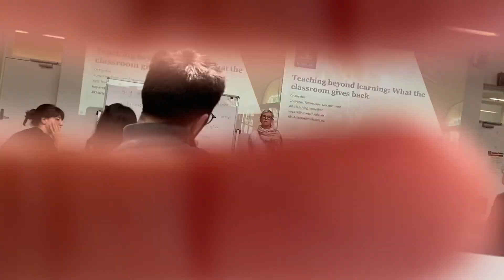墨尔本大学关于新学期中国学生新冠状病毒的开学说明coronavirus travel nan related University of Melbourne new semester issues